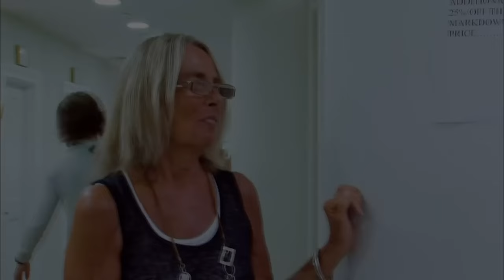MANIPULATIVE Groom FORCES Bride To Wear CHEAP And UGLY Dress In Say Yes To The Dress | Full episodes